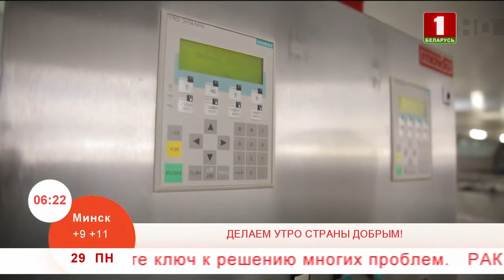Технологический процесс изготовления творога.